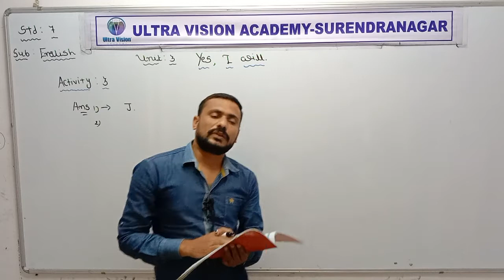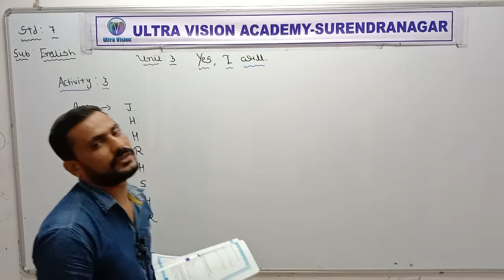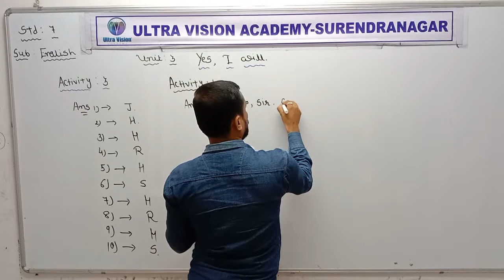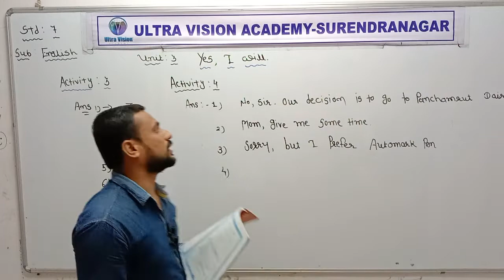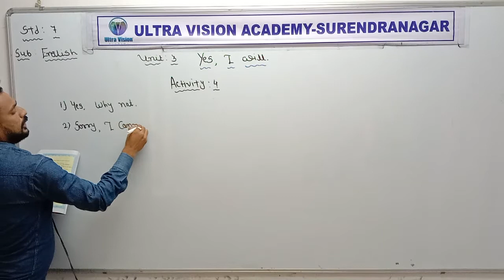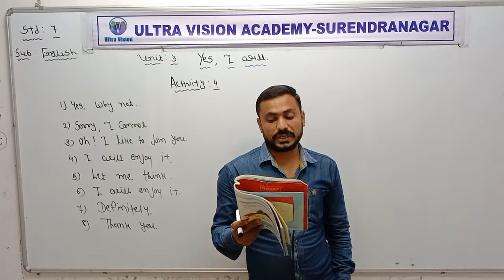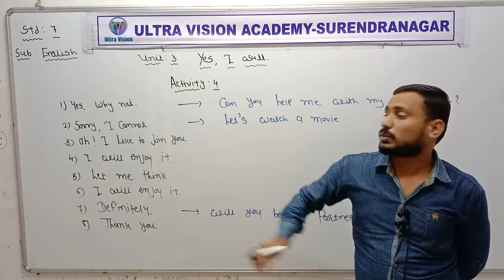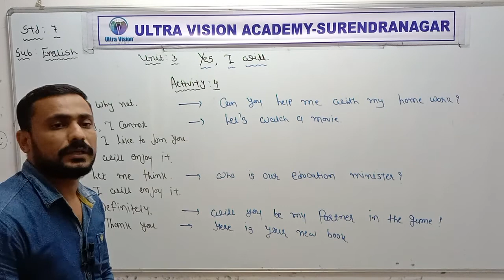Std 7 Guj Med English Unit 3 activity 3 & 4 P 3